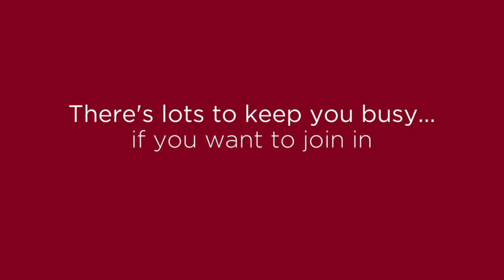Life during COVID-19 with Churchill Retirement Living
Here's a video of Owners sharing their experience during the COVID-19 pandemic and what life has been like living in a Churchill Retirement Living development.